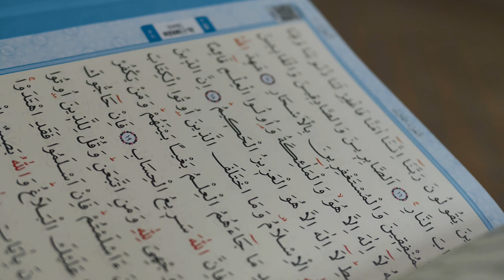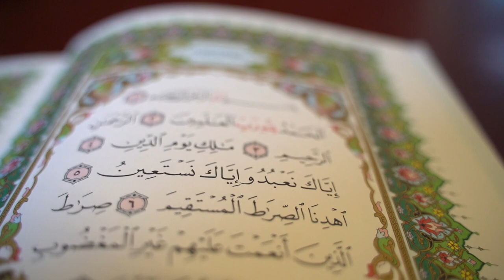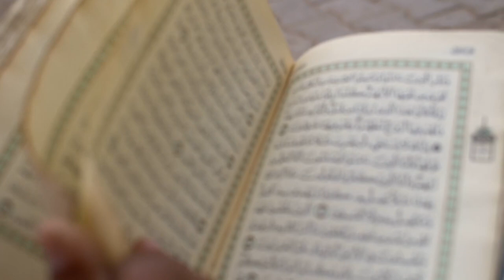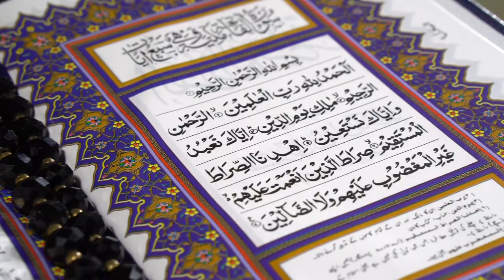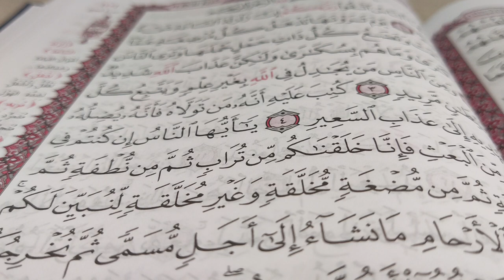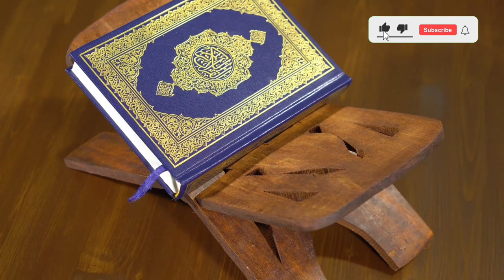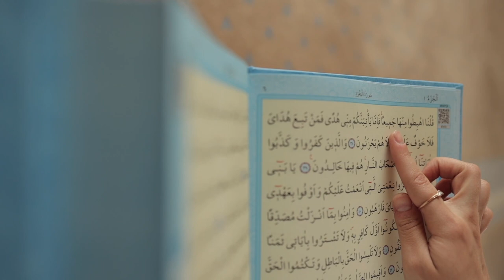Heart Touching Quran Voice | Best Quran Tilawat | Surah Al Araf | By Sheikh Mukhtar Al Hajj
দুঃখী যারা চেয়েছে দুঃখের লুপ্ততা,
সুখী জনের সংজ্ঞাটা এখানেই সুপ্ততা।

চাই না এতো ধর্মে ধার্মিক চাই না ধর্মান্ধতা ,
চাই যে শুধু মানুষ হয়ে বাঁচতে আর মানবতা ।

Please Like To The Page.

 Man To Man encourages everyone to do humanitarian work by standing for helpless people.

"The purpose of human life is to serve, and to show compassion and the will to help others."

Most Beautiful Quran Recitation In World.Best Heart Touching Quran Recitation . Emotional Quran Recitation.